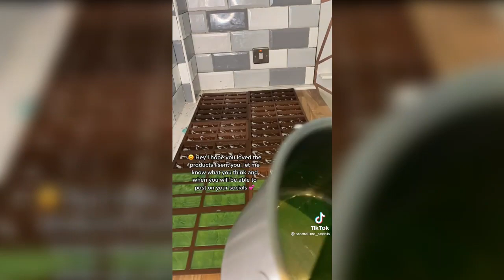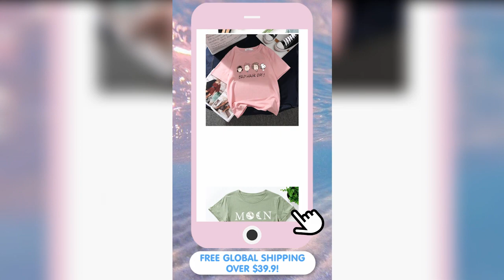Storytime Tiktoks (With ALL The Parts) #3 | Viral Tik Tok 2021